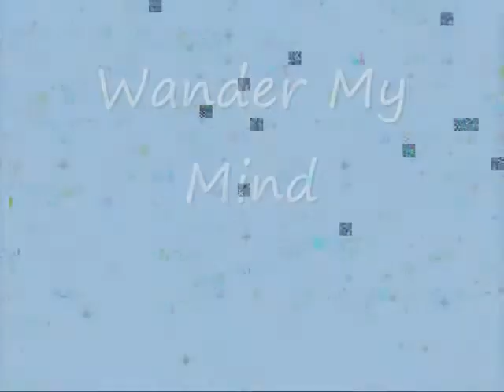Crowded Room 7 and Wander My Mind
Well. These two tracks are my attempt at doing something artsy. Crowded Room 7 is some things I did a cold mix of, and it could be developed further. Several musical things going on. Wander My Mind is similar. These two tracks were produced around the winter solstice 2011. I thought that my audience would like to hear music that involves a lot of work. I may utilize segueing with these in live performance on occasion. I am planning to do several shows in 2012, just to make up for the 2011 things that restricted a lot of performances, and many